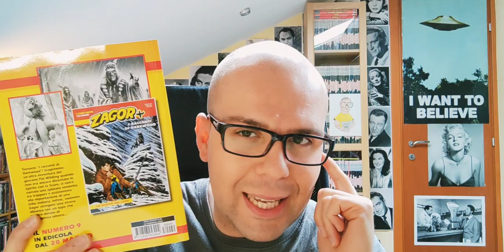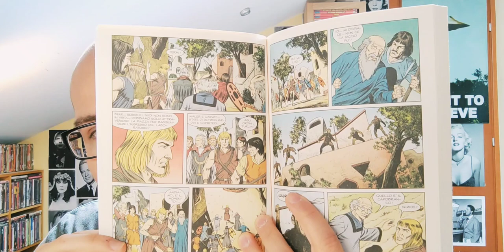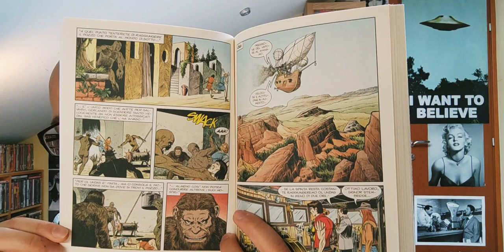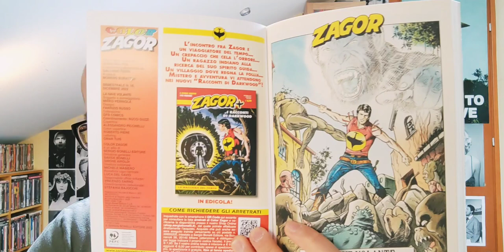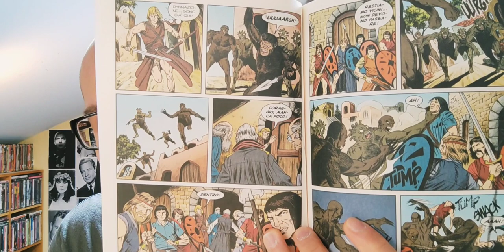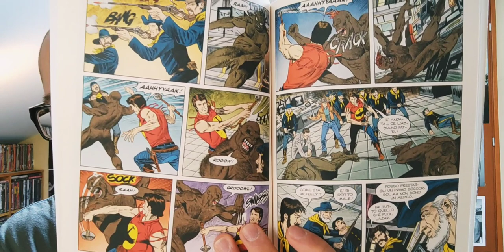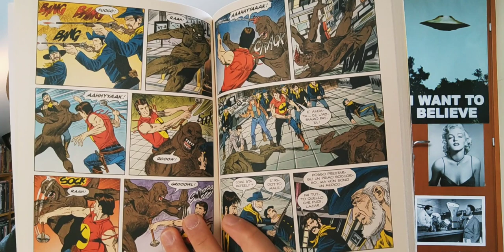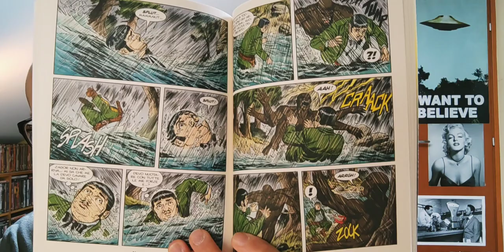Un COLOR ZAGOR così così ...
Zagor fa ritorno a Ol Undas per la seconda volta nel sedicesimo Color della serie ...

Avete letto questa storia? Parliamone assieme!

COLOR ZAGOR n.16 - "La nave volante";

- Soggetto e sceneggiatura: Mirko Perniola;
- Disegni: Fabrizio Russo;
- Colorazione: GFB Comics;
- Lettering: Omar Tuis;
- Copertina: Alessandro Piccinelli;
- Colori copertina: Roberto Piere.